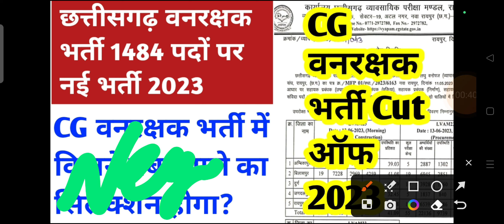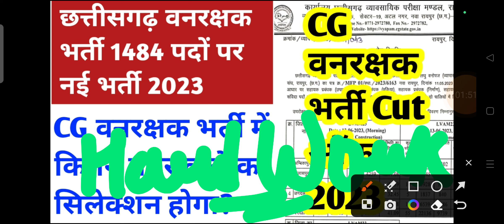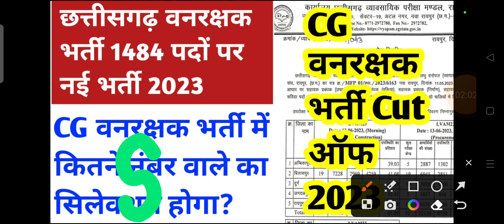cg vanrakshak bharti 2023 || cg vanrakshak cut off || cg vanrakshak syllabus 2023 || cg jobs 2023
iss video mein maine bataya hai cg new bharti 2023 ke baare mein chhattisgarh mein aane wali upcoming vacancy ke baare mein bataya hoon